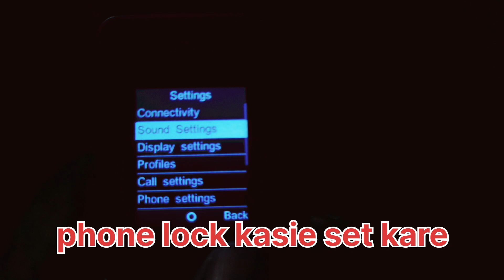jio Bharat phone mein screen 🔐 Kaise lagaen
Jio bharat phone lock settingJio bharat screen lock
How to set lock in jio bharti